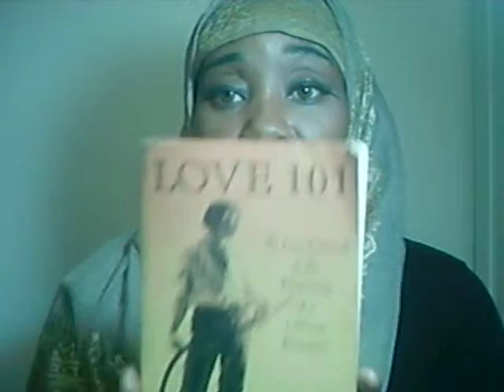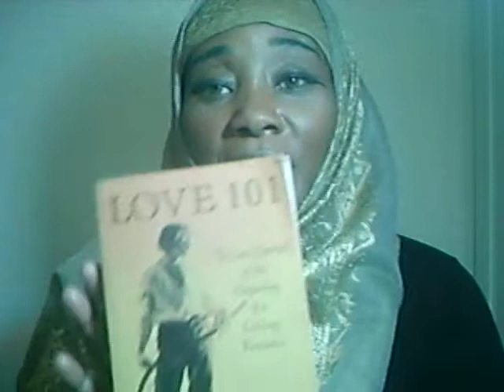How to handle Depression or Baby Blue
family life
Book Review (Love 101 By Peter Mc Williams)
Self help resources are out there
even if its not this book there are tons more
we take what we need from books and leave what we do not want
If your going thou Depression or Baby blues seek help from your Doctor right away